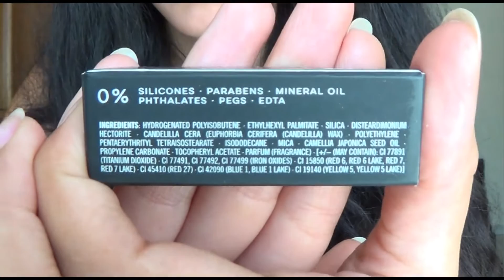Rossetti Diva Crime Nabla_Biotrucco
❥Vetrina Amazon dei prodotti consigliati, raccolti per categorie e al prezzo più basso:
Qui con una spesa minima di 35€ puoi usare il mio CODICE-SCONTO biotrucco del 15% e avere la spedizione gratis.
BIOTRUCCO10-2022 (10% su una spesa di almeno 29€)
BIOTRUCCO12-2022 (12% su una spesa di almeno 49€)
☆Non skippare le pubblicità a inizio e fine video.
Mi premuro a non inserire alcun annuncio a metà video, per offrire un'esperienza piacevole, senza interruzioni.